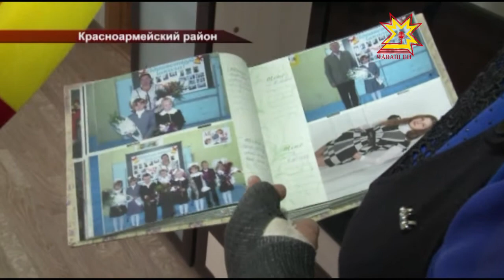Приемная семья из Красноармейского района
По данным Министерства образования России, в Чувашии в 5 раз  уменьшилось количество детей, воспитывающихся в детских домах. Подавляющее большинство сирот или ребят, оставшихся без попечения родителей,  живут в семьях — у родственников или в приемных.  Наша съемочная группа побывала в гостях у семьи Николаевых из Красноармейского района, где воспитываются двое приемных детей.